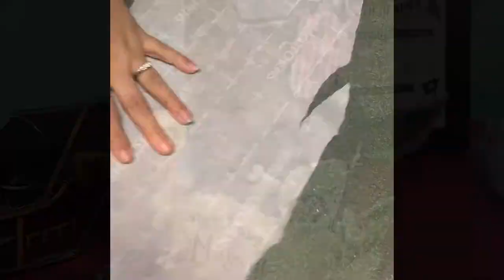Girlie Pirate Ship Time Lapse